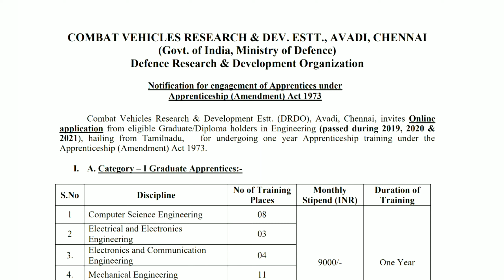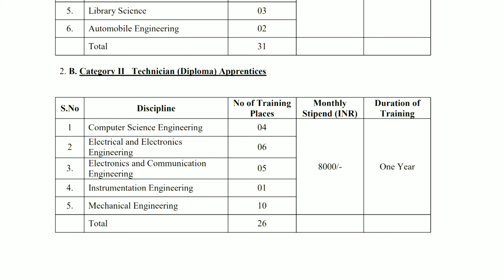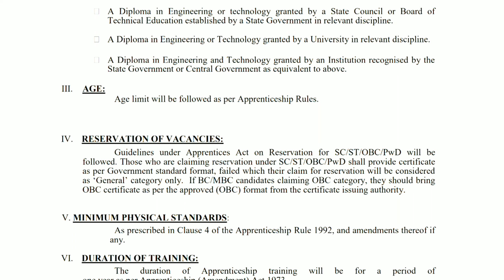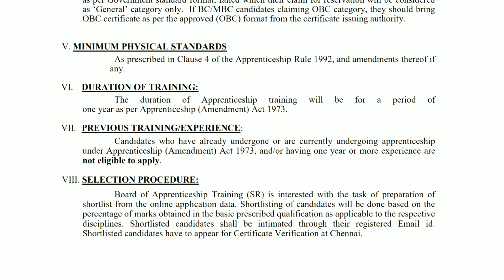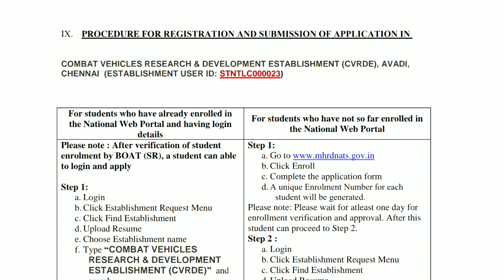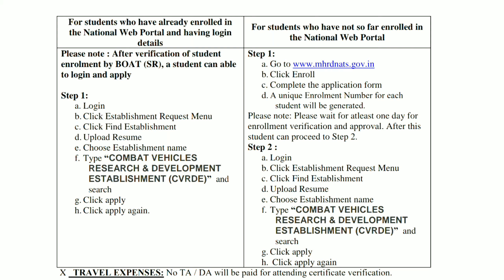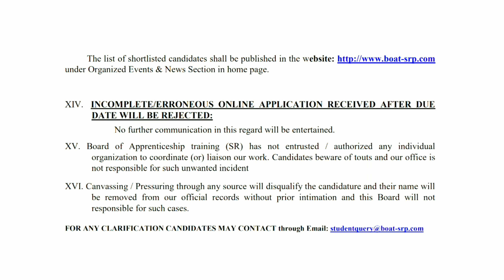Library Science Trainee at DRDO | Number of Trainee required 03 | CHENNAI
COMBAT VEHICLES RESEARCH & DEV. ESTT., AVADI, CHENNAI
(Govt. of India, Ministry of Defence)

Defence Research & Development Organization

Notification for engagement of Apprentices under

Apprenticeship (Amendment) Act 1973

• The list of shortlisted candidates shall be published in the
 under Organized Events & News Section in home page